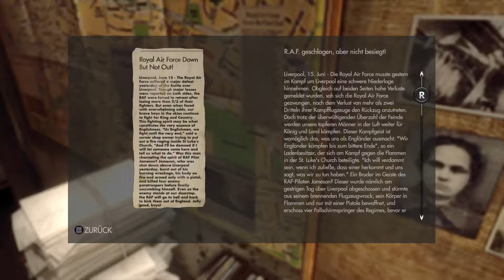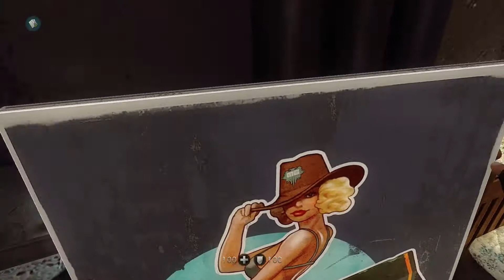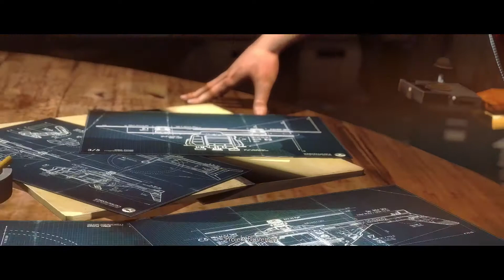Wolfenstein - The New Order #08 - Der Wiesenau-Wiederstand - [Let´s Play][PS4][1080P][German][HD+]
LET'S PLAY WOLFENSTEIN - THE NEW ORDER Kommentiertes Gameplay für Playstation 4 (PS4)